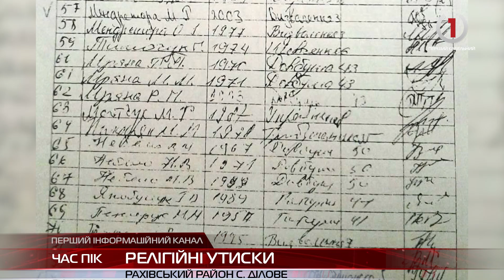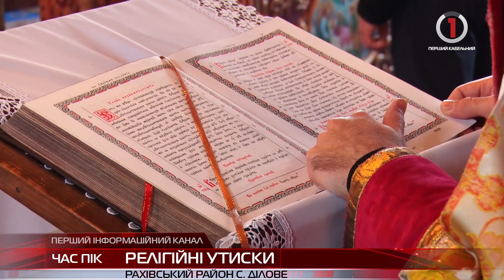Релігійні утиски: православну громаду на Рахівщині хочуть позбавити храму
Вже два роки парафіяни Свято- Успенського храму Української православної церкви відстоюють своє право на богослужіння в ньому та майно, яке належить церковній громаді.  Після того,як частина парафіян перейшла до ПЦУ, а це десь 20 осіб, розпочався релігійний конфлікт.